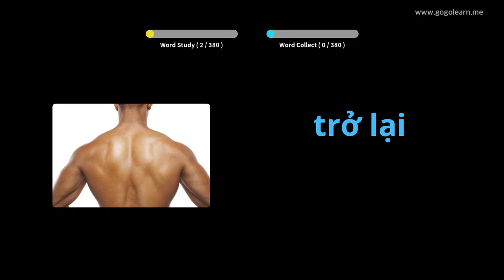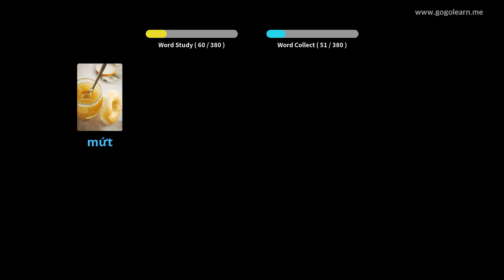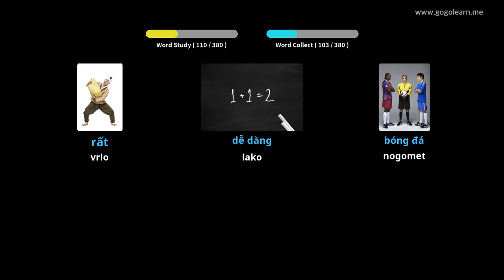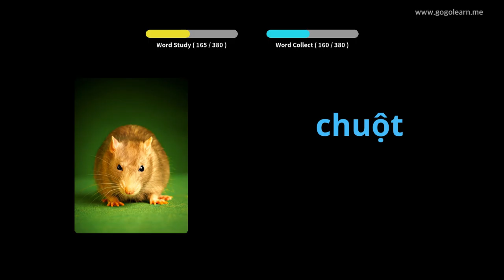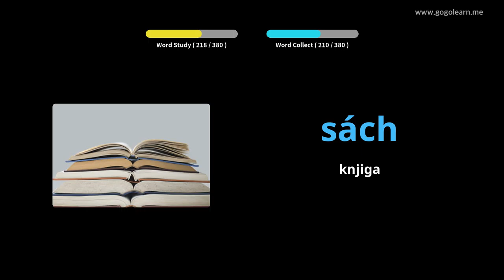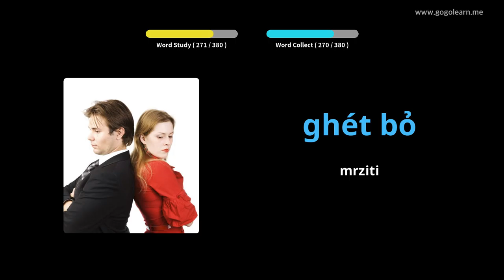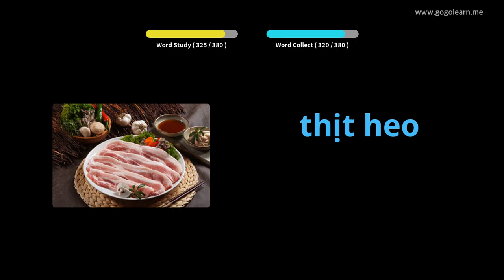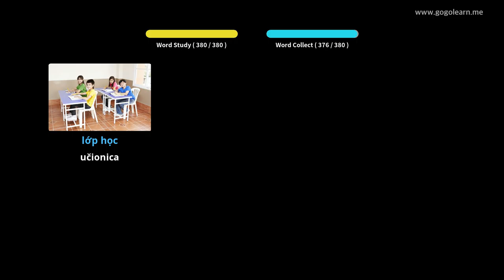Vijetnamski vokabular Osnovna djeca | Golearn